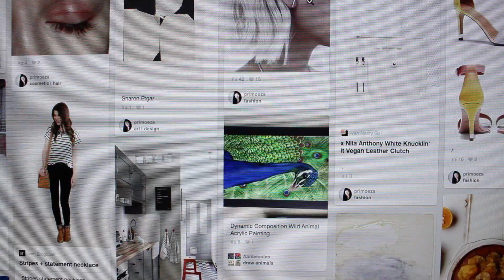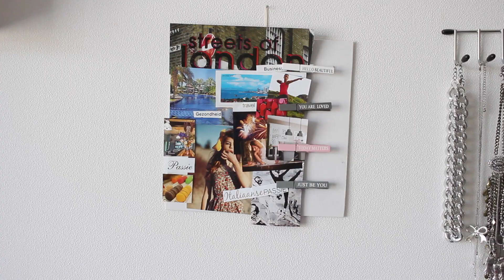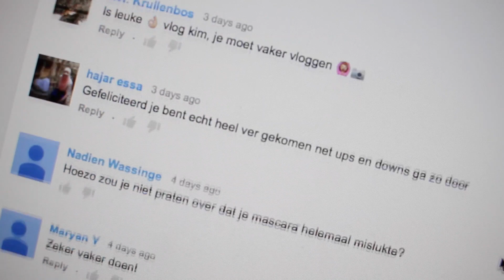Hoe kom ik aan inspiratie? Tips!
Op dit kanaal zet ik voornamelijk beauty, fashion en lifestyle video's online, soms wat vlogs, tags, en andere leuke video's.
Elke vrijdag om 4 uur staat er weer een nieuwe video voor je klaar!

Post of pakketjes kun je sturen naar:
Age of Media
t.a.v. Kim van Haren
Havenstraat 87
2102 LB, Heemstede